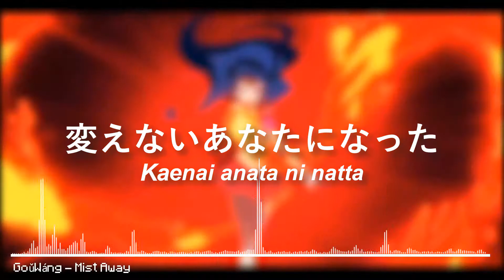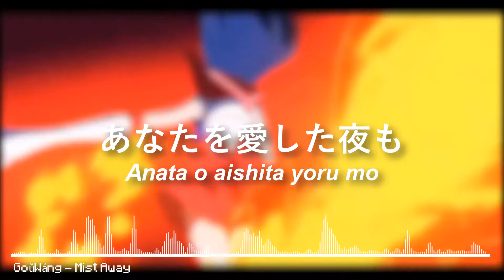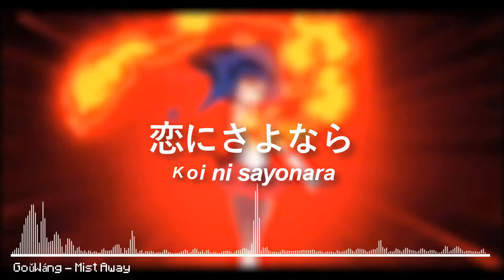GoǔWáng - Mist Away (Lyrics) | ミGabrielカシ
Gracias a todos por los 400 suscriptores!! :3
Esta canción es a petición de "Angel Ema Leocadio", un suscriptor:D
Espero les haya gustado este video, si es así denle like y suscribance para mas videos, dejen en los comentarios que otras canciones les gustaría que aparecieran en el siguiente video :)

NINGUNO DE LOS MEDIOS AUDITIVOS QUE CONTIENE ESTE VIDEO SON DE MI PROPIEDAD TODOS LOS CREDITOS HACIA "GoǔWáng" SOLO ES LA LETRA DE LA CANCION